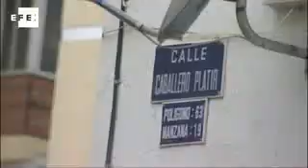Mató a su ex pareja con un hacha y un cuchillo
Málaga, 15 feb (EFE).-

El supuesto agresor de la mujer de 37 años que ha fallecido hoy en Málaga tras ser apuñalada por su ex pareja, un hombre de 41 años, llevaba varios días rondando la zona donde vivía la víctima pese a que tenía una orden de alejamiento, según han afirmado hoy a Efe testigos presenciales.

Uno de los vecinos, Inocencio Romero, ha explicado a Efe que el supuesto asesino llevaba un cuchillo y un hacha y que al ser retenido por varios vecinos no ha opuesto resistencia y se ha quedado "bloqueado".